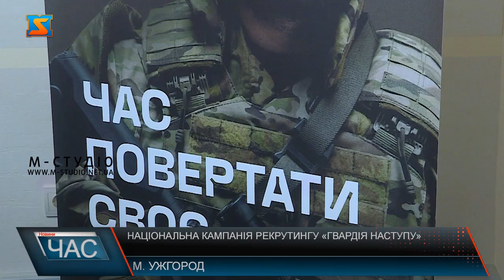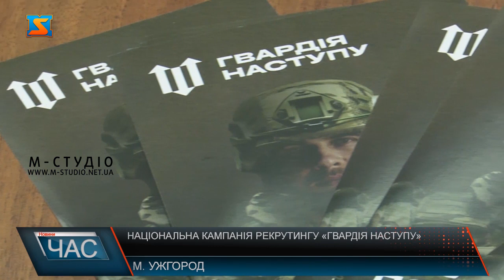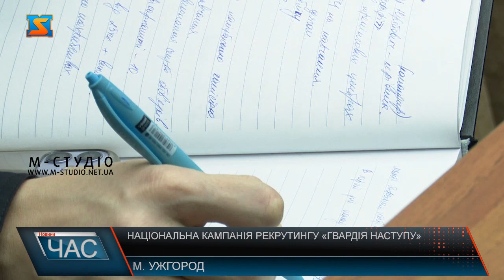«Гвардія наступу»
«Національна кампанія рекрутингу «Гвардія наступу» Національна кампанія рекрутингу «Гвардія наступу» стартувала в Україні 30 січня 2023 року. Аби остаточно вигнати окупантів зі своєї території – треба посилити спролможність нашої армії для майбутнього наступу. Саме з цією метою Міністерство внутрішніх справ України оголошує про формування кількох додаткових бригад Національної гвардії, Національної поліції та Державної прикордонної служби. Патріотизм і бажання служити –Національна кампанія рекрутингу «Гвардія наступу» стартувала в Україні. Аби остаточно вигнати окупантів зі своєї території, треба підготувати спроможне військо для підсилення армії. Для цього Міністерство внутрішніх справ України оголошує про формування  додаткових бригад Національної гвардії, Національної поліції та Державної прикордонної служби.  Перший день холодного старту  – і вже майже дві сотні осіб  набрано до бригади Національної полоції краю. Офіцери приходили особисто або ж реєструвалися онлайн.  За ці кілька днів  кістяк 6 штурмових бригад вже сформовані, зараз доукомплектовуватимуть  добровольцями від 18 до 55 років. Кандидат, який успішно пройде співбесіду, направляється на проходження курсів початкової бойової підготовки на території дислокації підрозділів краю. Передбачене і суттєве грошове забезпечення та соціальний пакет. «Сталевий кодон» - так називається підрозділ прикордонників, його очолить герой України полковник Валерій Бадитель, який тримав оборону Азовсталі. Кістяк бригади теж вже сформований з бойових офіцерів з досвідом, добровольцям двері відкриті.  Умови і оплата для всіх формувань однакові, відрізняється специфіка поставлених задач до виконання. Так, добровольців до бринади Нацгвардії будуть навчати  у 10 пунктах, які вже розгорнули у Закарпатті. Для цього є все необхідне. У 10 ЦНАПах Закарпаття вже відкрили рекрутингові пункти, де можна отримати консультації безпосередньо від професійних військових. Онлайн також можна реєструватися на сайті.  Конкурс для добровольців відкритий з 30 січня, без обемежень по кількості.